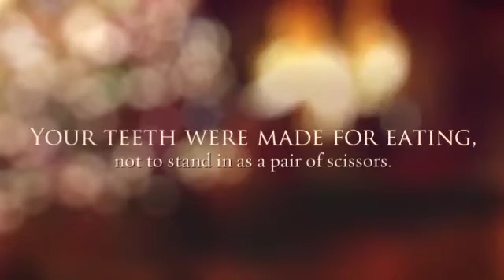Las Vegas Oral Surgery - Keep Your Smile Bright During the Holidays!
Oral & Maxillofacial Surgeon, Kevin M. Martin, DDS & Associates, Las Vegas, NV, practices a full scope of oral and maxillofacial surgery with expertise ranging from dental implants to wisdom tooth removal.